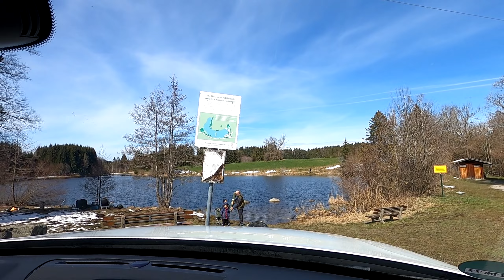Первая Рыбалка 2021||Всей Семьёй Ловим Форель||Семейный влог на Рыбалке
Всем привет, сегодня в видео наша первая рыбалка 2021, это семейный влог о нашей поездке на рыбалку. Вы увидите не много о рыбалке в Германии, о рыбацких правах и др., будет интересно.

Если вы ещё не подписаны на наш канал, это можно сделать , не забудьте нажать на 🔔 колокольчик, чтобы быть в курсе новых видео😊

⬇⬇⬇⬇⬇⬇ниже можно посмотреть несколько наших плейлистов с интересными видео